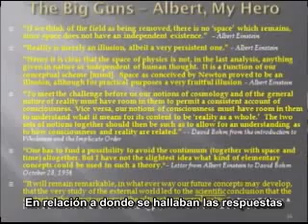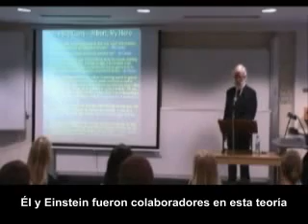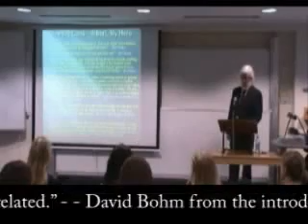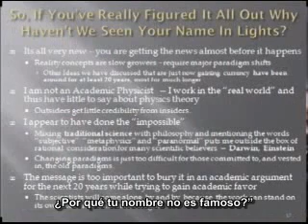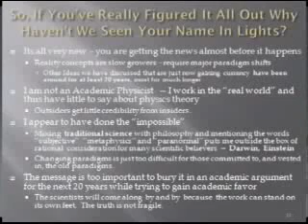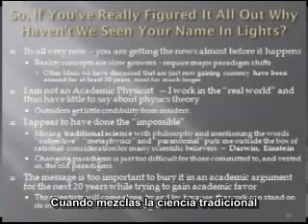Thomas Campbell - Física, Metafísica y Consciencia (Proyección Astral) 4 de 15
Descripción científica sobre las implicaciones de la Consciencia como sustrato de toda expresión universal. Thomas Campbel, científico y físico describe su Teoria del Todo (Big TOE) no a partir de un proceso reflexivo abastracto tan propio de la física teorética y el método científico, sino a partir de su experiencia personal dentro la Consciencia, experiencia alcanzada a partir de la innumerable cantidad de proyecciones astrales que realizó a otros universos y espacios dentro la Mente Divina aquí denominada Consciencia.